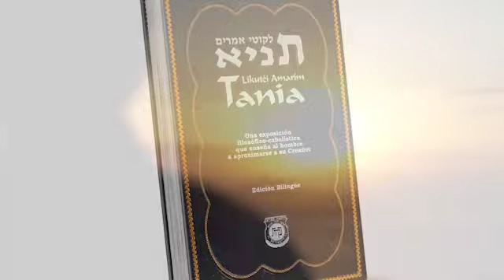Fechas - Un minuto de Torá (Ytró)